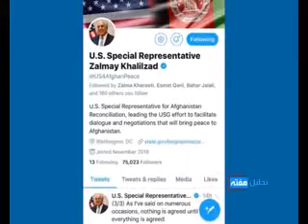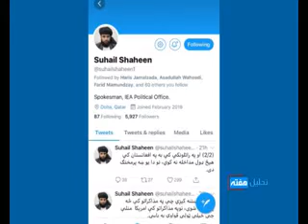TAHLIL E HAFTA 21 JUNE P 1